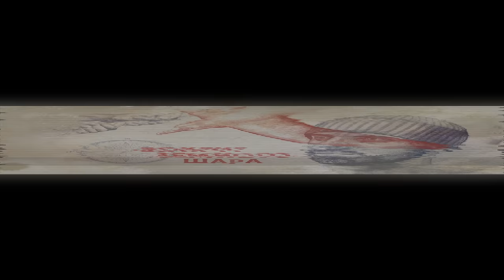Удивительная встреча с Иваном Руденко. Панама и Гаваи на связи. Встретились сквозь года и океаны.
В ролике мы будем общаться с Иваном Руденко, человеком, с которым мы были знакомы еще в Киеве. Мало того, жили в одном доме и в одном подъезде, на разных этажах. Сейчас Иван Руденко живет в США, на Гаваях и ведет Youtube @rudenkohawaii и рассказывает о жизни а США и службе в американской армии. Интересный канал и хороший человек. Подписываемся. А сегодня я буду ему помогать купить лодку и отвечу на его вопросы.

00:00 Начало
0:59 Как мы познакомились
3:53 Иван Руденко о себе
7:18 Как я решил все поменять и начать жить на лодке?
9:32 О лодке Beneteau Oceanis 45
10:36 Сколько стоит жить на лодке?
11:57 С каким я паспортом хожу?
14:20 Под каким флагом моя лодка?
16:17 Как бороться с качкой?
19:06 Где сложнее всего было яхтить?
20:12 Где я хочу бросить якорь?
21:34 А что на лодке с интернетом?
22:56 Самый сложный день на лодке?
24:33 Не скучно ли на лодке?
26:30 Какие планы на жизнь?